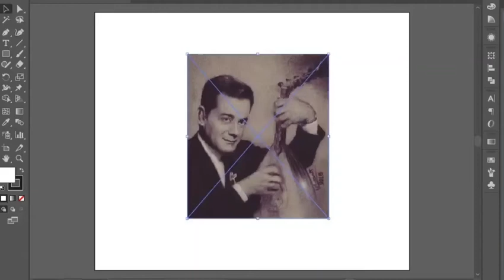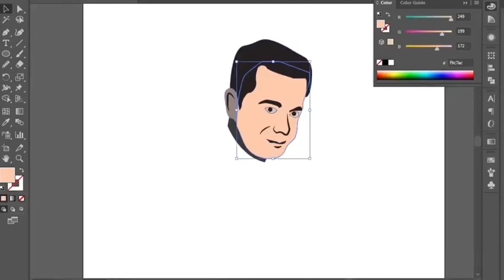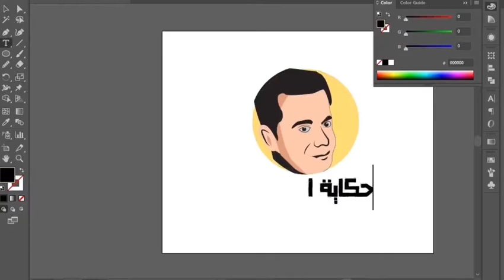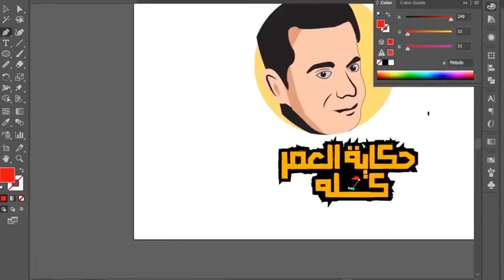Make Typography Poster Illustrator and Animate it ( حكاية العمر كله ) كيفية عمل نص طبوغرافيا وتحريكه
Video Creator منشئ الفيديو

For More Designs & Tutorial :
: لمزيد من التصاميم و دروس